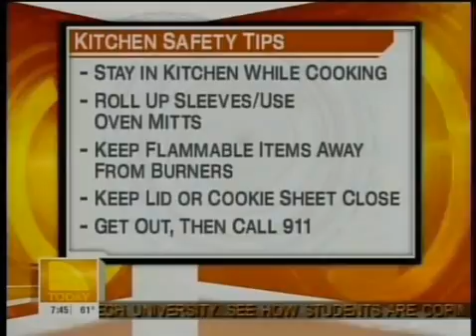NBC TODAY Show: Kitchen Fire Safety, Apr. 23, 2007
Most home fires begin in the kitchen, and Home Safety Council President Meri-K Appy demonstrates how quickly a kitchen fire can get out of control. With a live fire burning as the backdrop for the segment, Appy offers critical tips to put out stove top fires and demonstrates the slide a lid technique. to learn more.